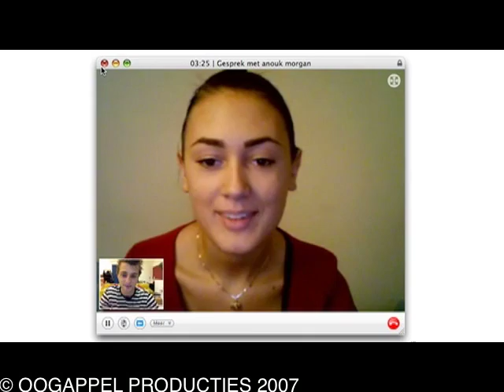Zooi Seizoen 4 - Afl 12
Wie f wat gaan eht maken in 2008? Check zooi and find out!